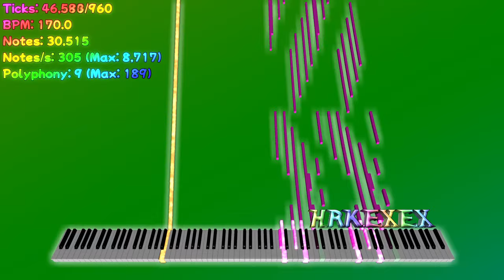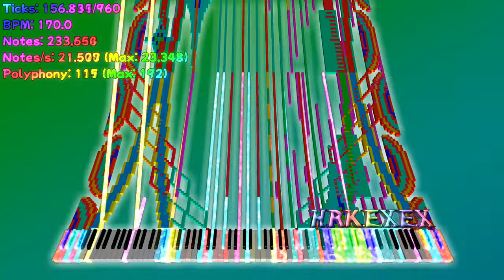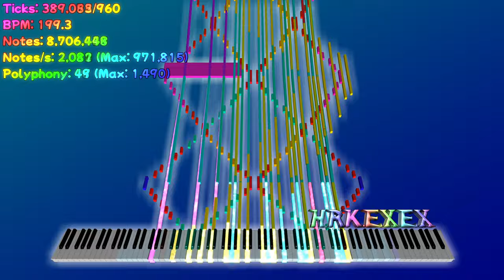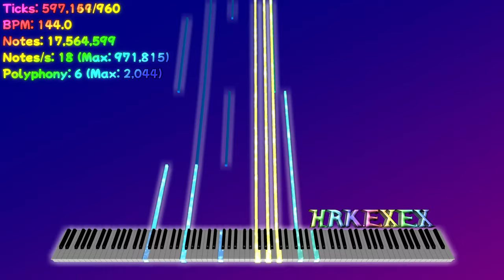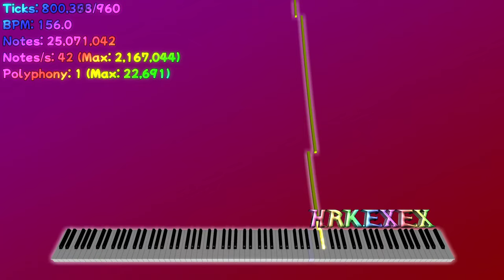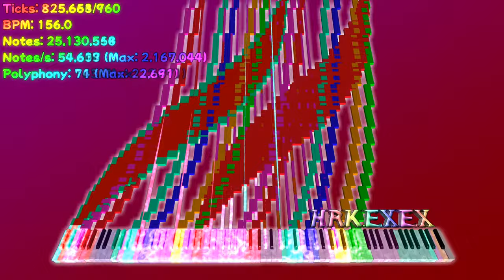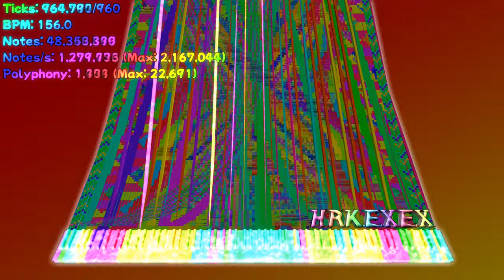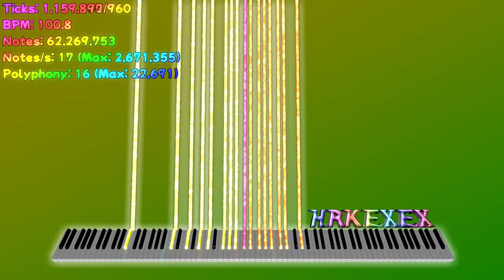[Black MIDI] Quadrianexium - 62.27 Mil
Made by: Danidanijr, Orangepaprika 67

Used Program: Zenith 3.0 beta, Zenith Modded, FL Studio (Audio), DeeGain, ValhallaSuperMassive, Fruity Flanger, Soundgoodizer (A), Aviutl, NVEnc
Used Soundfont: [GD] Steinway Model D274.sf2
Used Synth: OmniConverter (425,984 Voices and using audio midi for the first time)

Video was rendered with Zenith 3.0 beta, and Zenith Modded

This video used patch.aul forked by さうなさうな